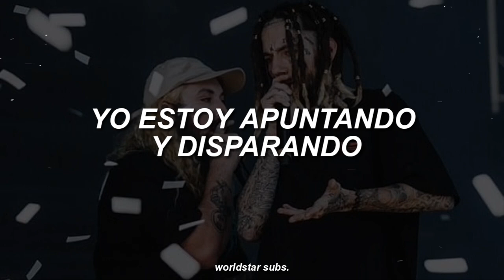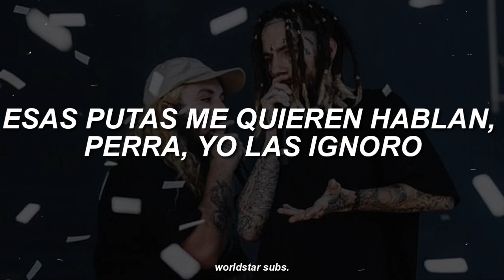$UICIDEBOY$ - GUILLOTINE (SUB ESPAÑOL)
Artista: $UICIDEBOY$
Canción: GUILLOTINE
Álbum/Ep:
Año: 2016

español